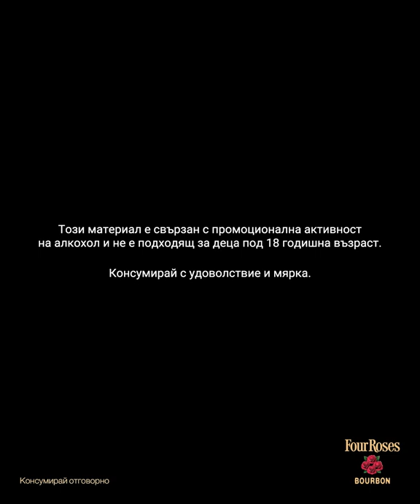Four Roses - Ivo Urumov